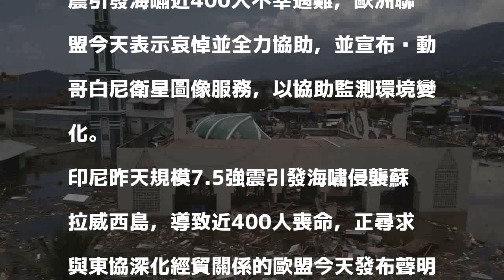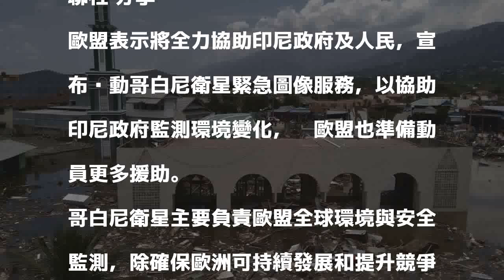印尼強震引發海嘯傷亡大 歐盟啟動衛星協助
印尼蘇拉威西島發生規模7.5地震，地震引發海嘯，重創當地。 美聯社 分享        印尼蘇拉威西島發生強震引發海嘯近400人不幸遇難，歐洲聯盟今天表示哀悼並全力協助，並宣布啟動哥白尼衛星圖像服務，以協助監測環境變化。

發表評論評論如下。